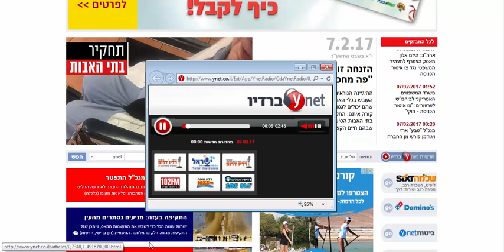ADIO BMW Sale YnetRadio 07 02 2017